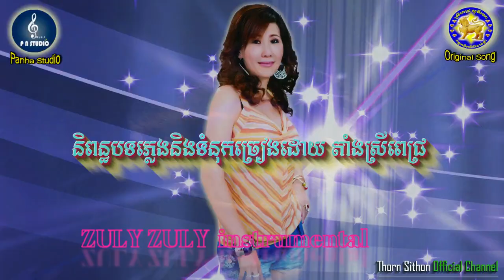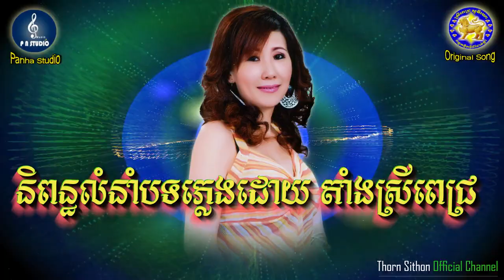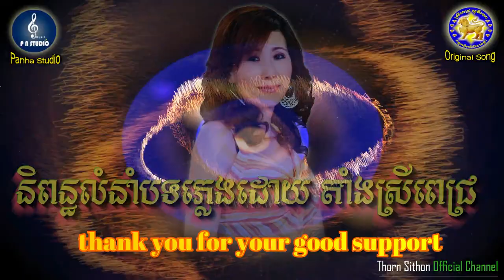ZULY ZULY instrumental ( original )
thank you for your good support